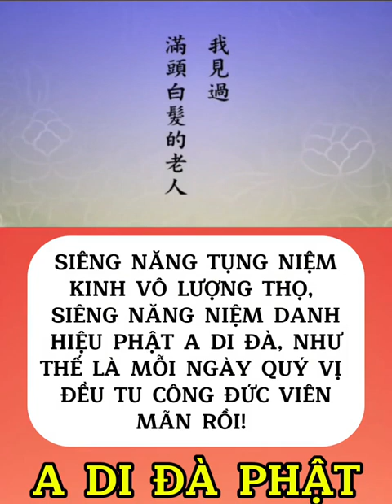nam mô a Di đà phật